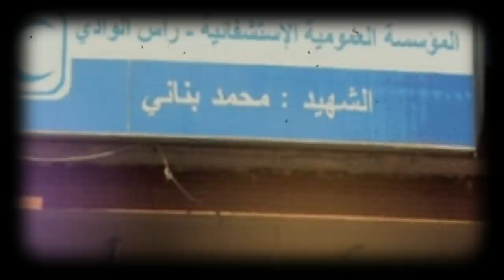Le médecin Wafa Boudissa n'est plus | Reprise des vols | pas de confinement total | Khaled Nezzar ..